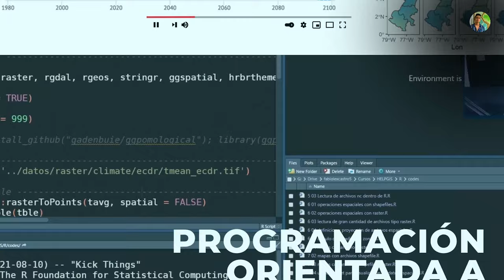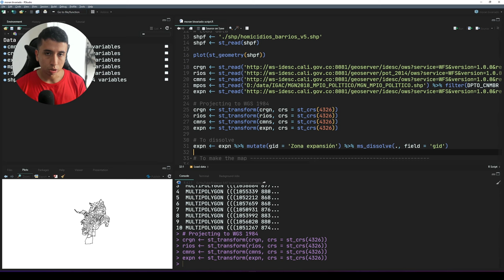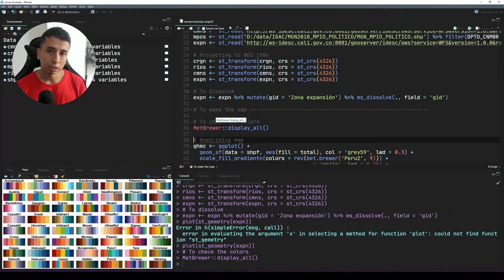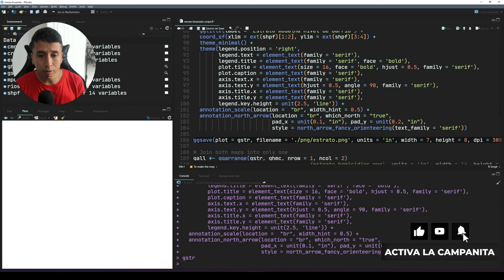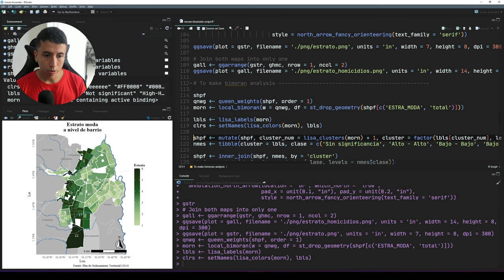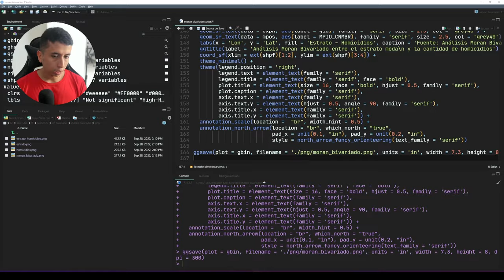Análisis moran bivariado en R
Fabio Castro
Msc SIG
Geógrafo
País Colombia